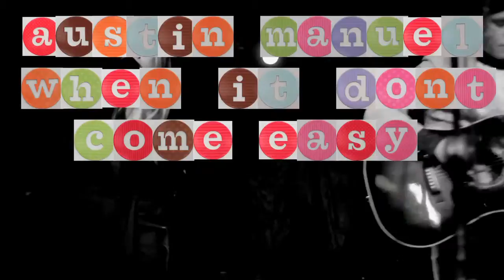Painted Desert - "When It Don't Come Easy"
Austin Manuel. Heidi Feek. Markus Midkiff. Robert Gay. All wonderful musicians. One wonderful sound. A concert at The End that met Austin's birthday.